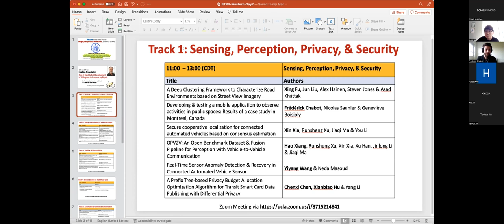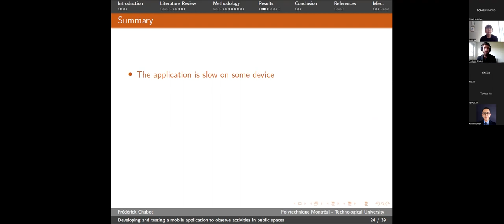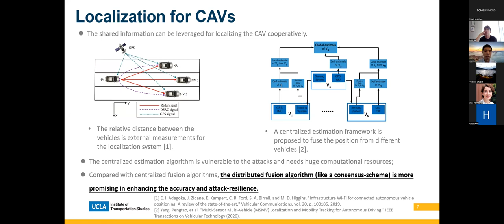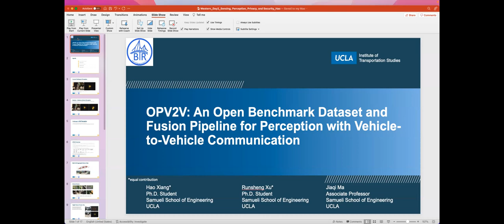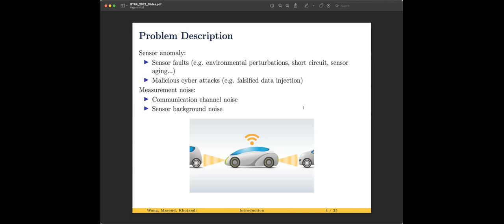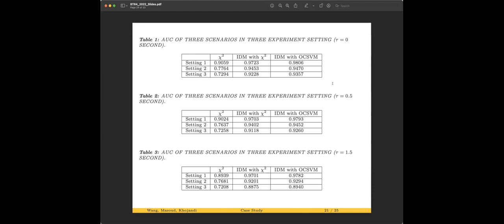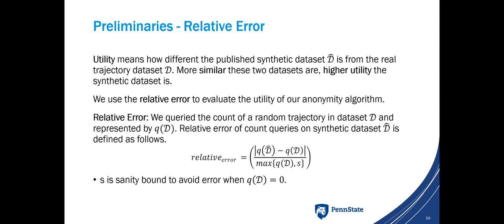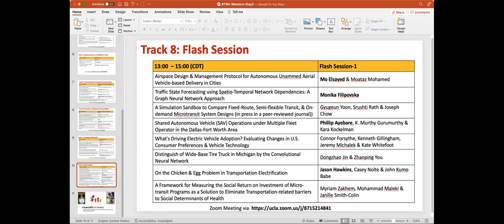BTR #4 Aug 2022 Western - Sensing, Perception, Privacy, and Security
Detailed program:
Moderator: Jiaqi Ma

0. [0:00:00] Introduction
1. [0:01:39] Developing & testing a mobile application to observe activities in public spaces: Results of a case study in Montreal, Canada - Frédérick Chabot, Nicolas Saunier & Geneviève Boisjoly
2. [0:28:10] Secure cooperative localization for connected automated vehicles based on consensus estimation - Xin Xia, Runsheng Xu, Jiaqi Ma & You Li
3. [0:46:57] OPV2V: An Open Benchmark Dataset & Fusion Pipeline for Perception with Vehicle-to-Vehicle Communication - Hao Xiang, Runsheng Xu, Xin Xia, Xu Han, Jinlong Li & Jiaqi Ma
4. [0:59:00] Real-Time Sensor Anomaly Detection & Recovery in Connected Automated Vehicle Sensor - Yiyang Wang & Neda Masoud
5. [1:21:00] A Prefix Tree-based Privacy Budget Allocation Optimization Algorithm for Transit Smart Card Data Publishing with Differential Privacy - Chenxi Chen, Xianbiao Hu & Yang Li
6. [1:38:46] A Deep Clustering Framework to Characterize Road Environments based on Street View Imagery - Xing Fu, Jun Liu, Alex Hainen, Steven Jones & Asad Khattak